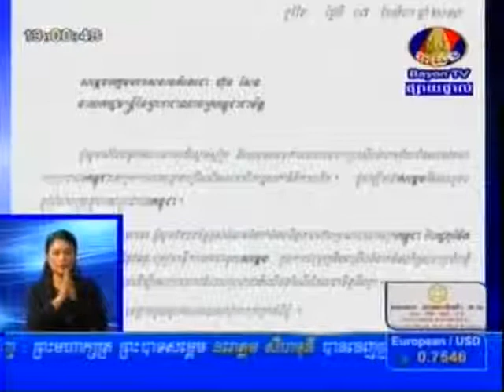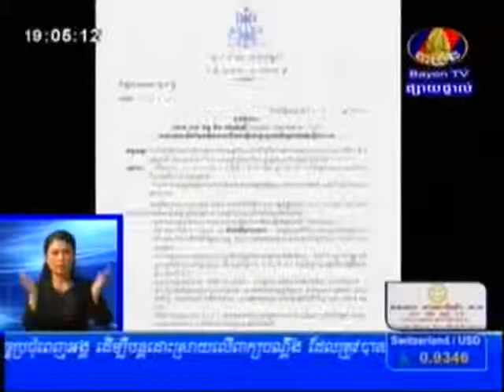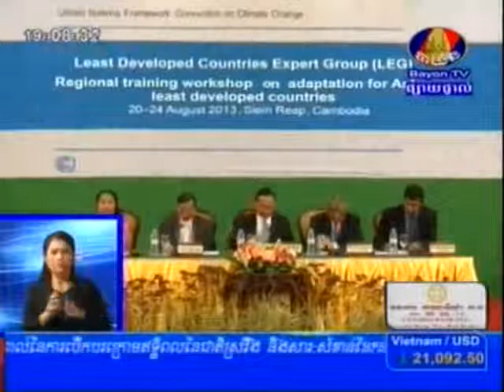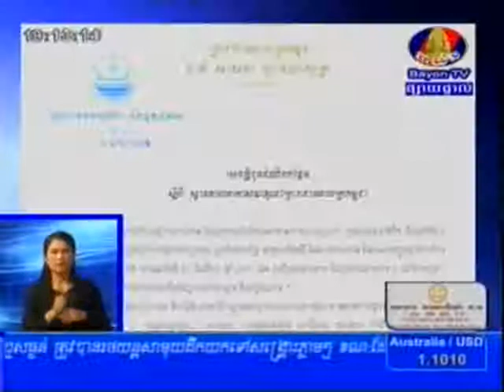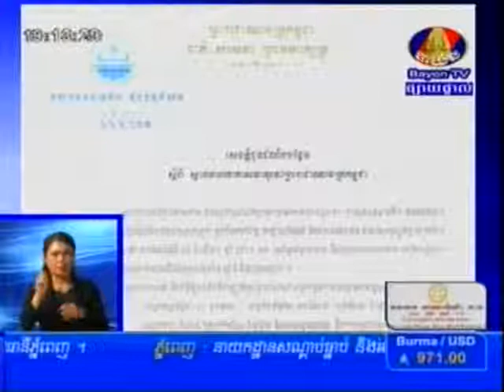BayonTV Daily News 20 Aug 2013